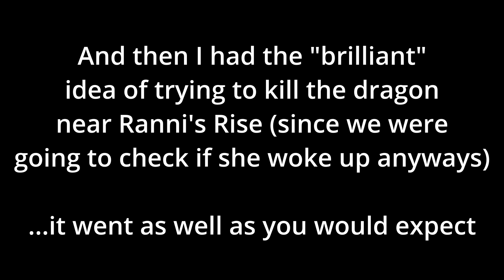Seluvis' DARK Secret!! -Elden Ring Fit #34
Episode 34 of using a RingCon in order to play Elden Ring! I stream this live on Twitch on Sundays, so if you want to watch it live head on over and join the Cone Zone!

Want to follow me on any of the socials?